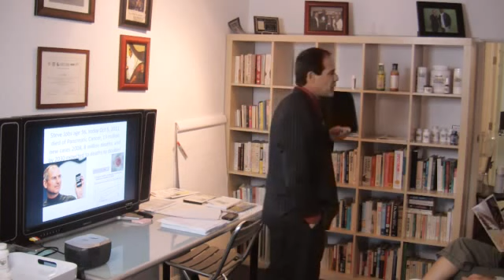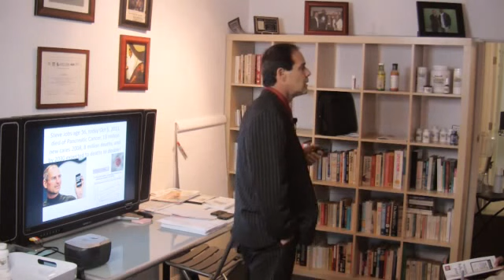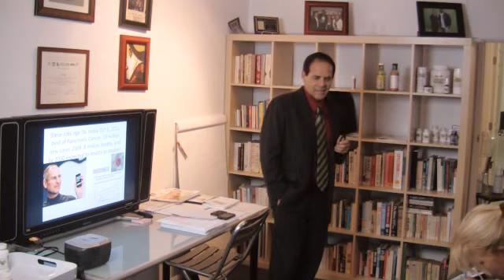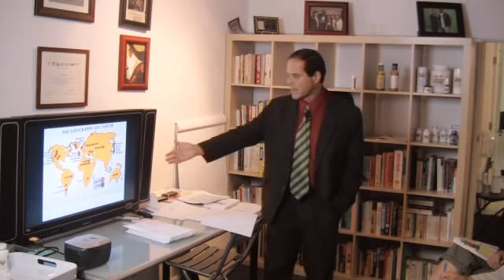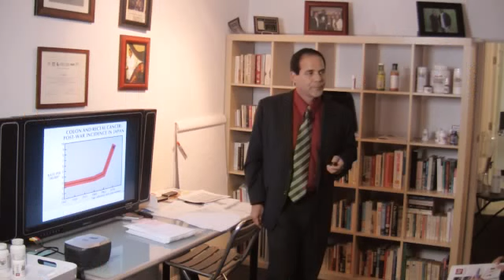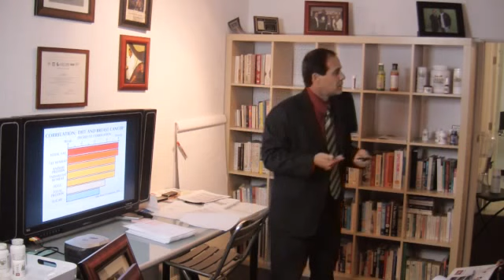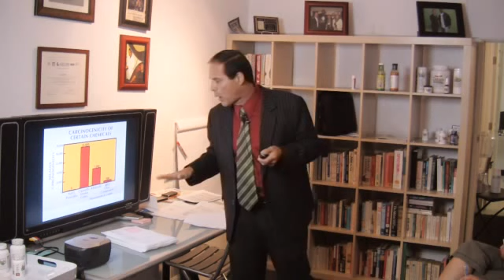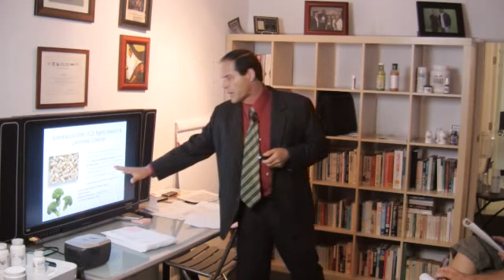Preventing Cancer Talk 2011, Nutrition, Hormones, Carcinogens, Everything Cancer!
Dr. Nick Delgado talks about all things cancer related. Including Cancer prevention. Really an informative talk for anyone who wants to know all about cancer...from the causes to the potential treatments, diet, exercise, the whys and the why nots.
Delgadoprotocol.com